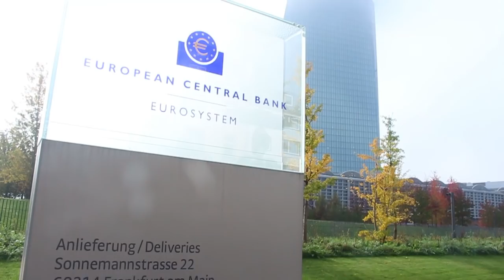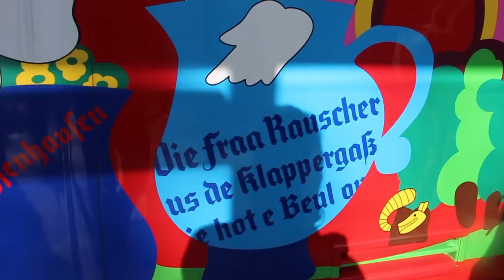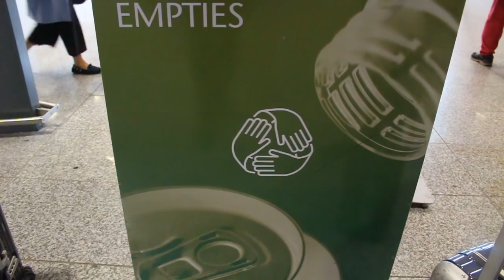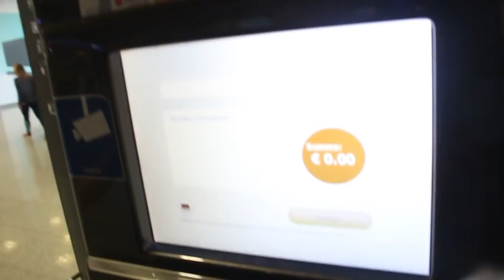告白後！在德國獨有蘋果酒專車借酒消愁！feat Will Walker & Edd！Vlog 10 【Moose戰歐洲08】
Moose 單身那麼久，決定要告白啦！找到喜歡的人就要告白，那應該怎樣告白，告白要說什麼，簡單，Moose教你怎樣告白！在德國，法蘭克福那麼美的風景，法蘭克福的河畔，就是告別單車的好日子！有機會不再單身，告白後不再單身，就是要在德國的法蘭克福捉緊機會告別單身囉！
那如果告白成功，不再單身後，要去那裡？要去德國法蘭克福獨有的蘋果酒專車，雖然不是飲德國啤酒，但啤酒之外，還有不是啤酒又好的酒，就是蘋果酒啦！那飲蘋果酒要在哪，在法蘭克福的蘋果酒專車就是最棒！
蘋果酒專車以外，我們還去了歐洲唯一，對歐洲發展很重大的歐盟中央銀行！是整個歐盟唯一的中央銀行喔！歐洲德國的法蘭克福就是那樣棒！又有歐盟的中央銀行，又有蘋果酒專車，還可以在法蘭克福河畔告白！很不錯吧！